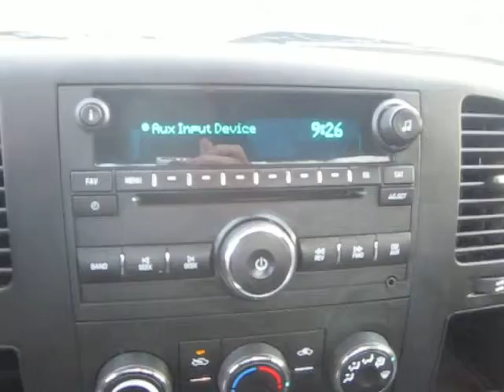2009 Chevrolet Silverado, Gray Stone - STOCK# 14-2330D - Walk around